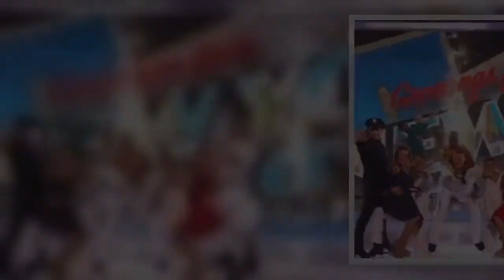Watch unseen moment Greg Rutherford suffered freak Dancing on Ice accident【News】